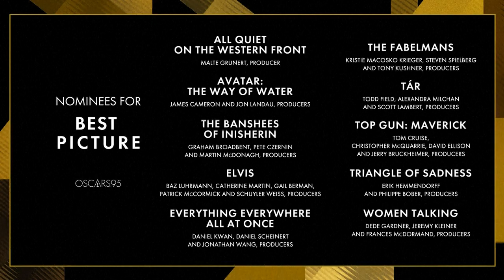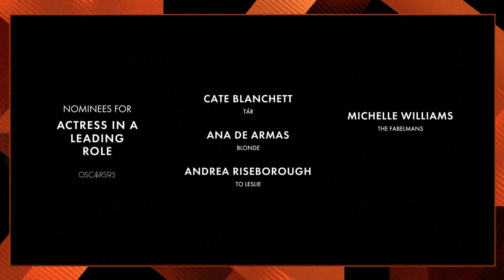"Todo en todas partes al mismo tiempo" lidera carrera al Óscar con 11 nominaciones | AFP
La película de ciencia ficción "Todo en todas partes al mismo tiempo" lidera con 11 nominaciones la carrera hacia los premios Óscar, que se entregarán el 12 de marzo. "Argentina, 1985" aspira a la estatuilla a mejor película internacional.